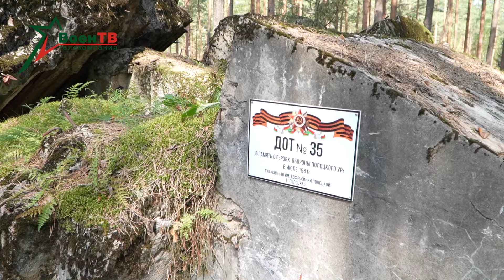Поисковые работы в Полоцке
В Полоцке дан старт совместным поисковым работам 52-го отдельного специализированного поискового батальона Вооруженных Сил Беларуси и 90-го отдельного специального поискового батальона Западного военного округа Вооруженных Сил Российской Федерации.

Поисковые работы проходят на территории деревень Глинище и Боровуха-1 Полоцкого района, где по предварительным данным находятся неучтенные захоронения бойцов, погибших при защите Полоцкого района, и предполагаемое место погибших членов экипажа советского самолёта.

В поисковых работах также принимают участие учащиеся Полоцкого кадетского училища.